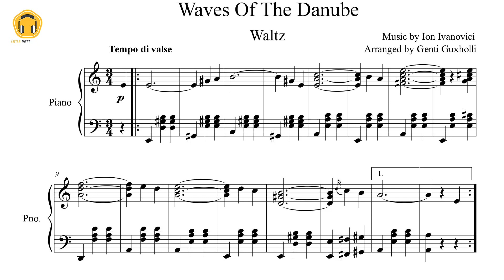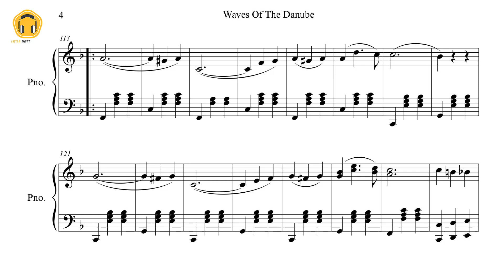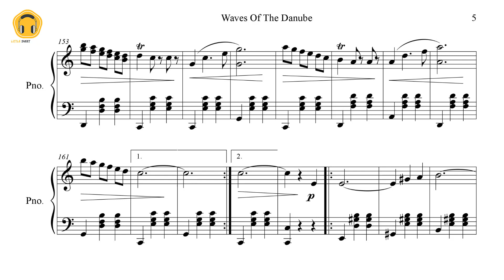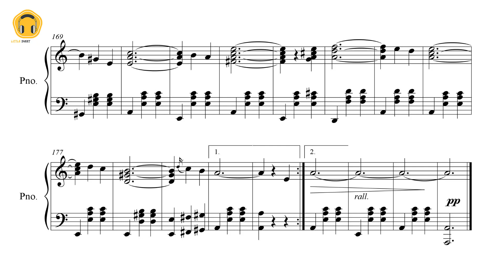Waves Of The Danube by Ion Ivanovici (Piano Solo/Sheets)